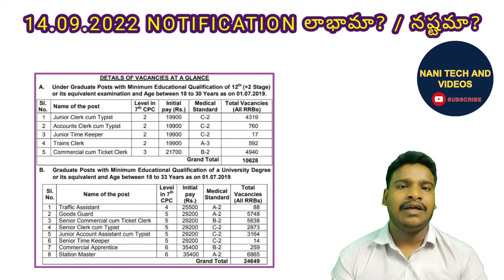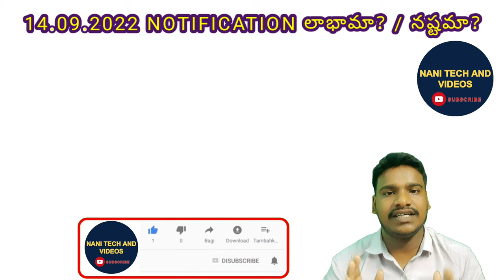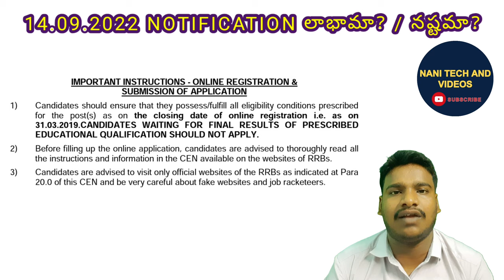RRB NTPC DV కి సంబంధించిన నోటిఫికేషన్ లాభమా నష్టమా @NANIRRBNTPC